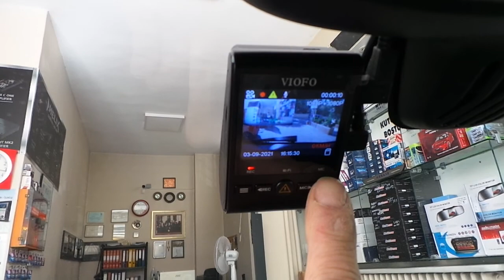Volvo V40 Araç içi dvr yol kayıt kamerası montajı uygulaması